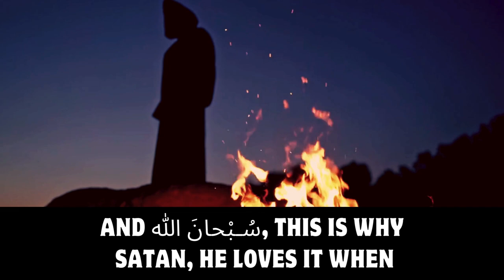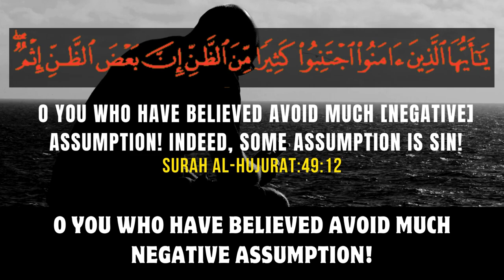A VERY SIMPLE SOLUTION TO CONFLICT OR PROBLEMS | Sheikh Saad Tasleem | Assume the Best in Others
Assuming The Best
Thinking The Best in Someone
Assuming That They Had The Best of Intentions
This Will Stop A Lot Of Conflict
Assuming The Worst In Others
Sheikh Saad Tasleem
Assume the Best in Others
A VERY SIMPLE SOLUTION TO CONFLICT OR PROBLEMS
Just Assume The Best In The Other Person
Why You Should Assume Good Intent
Motivational Speech
Motivational Guide

You know what they say about assumptions, right? Assuming the worst in someone or assuming the worst when it comes to their intentions opens the door for so much evil and so much conflict! Once you begin to assume the worst when it comes to someone's intention, it's very very hard to stop any type of conflict! And, subhanAllah, this is why Shaytan, he loves it when we assume the worst because the conflict just won't end! If someone's having a problem with someone else, and you keep assuming or you keep making assumptions about their intentions, or why they did it, and you assume the worst of it, then this conflict will never end! It will keep...it will perpetuate, and it will continue to go on. On the other hand, assuming the best or thinking the best in someone, or assuming that they had the best of intentions, not only will this stop a lot of conflict from occurring in the first place, it will put an end to conflict which is already taking place! Sometimes a very simple solution to conflict or problems that someone's having is for one or both of the parties in that conflict to just assume the best in the other person.

Recitation: O you who have believed, avoid much [negative] assumption. Indeed, some assumption is sin.

Speaker: Sheikh Ustadh Saad Tasleem